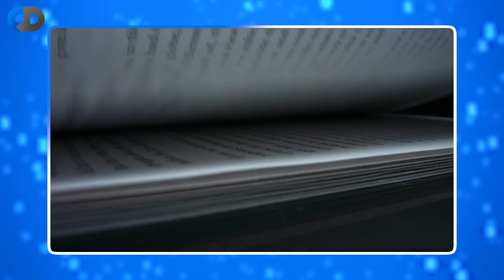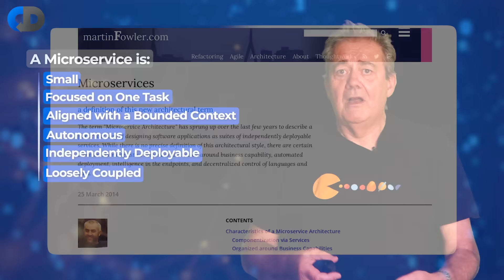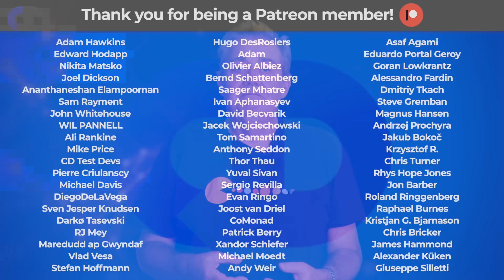The Thing No One Tells You About Microservices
Are your microservices even microservices? I, and many other thought leaders in software, think microservice architecture is widely misunderstood and as a result, not implemented correctly.

In this episode, Dave Farley explores how to design microservices to avoid sharing data stores between them.